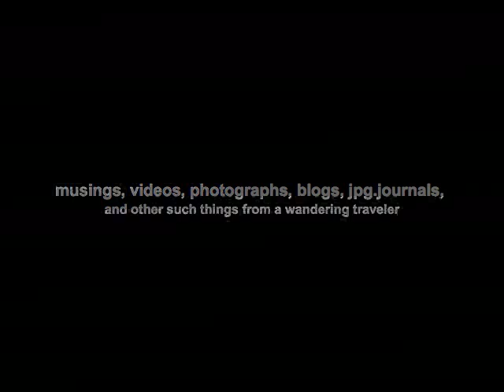Altitude Running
At over 12,000 feet outside of a village in Northern Argentina the air is thin.  So I decided I would see how far I could run... My chest burned for thirty minutes after I gasped to a stop.